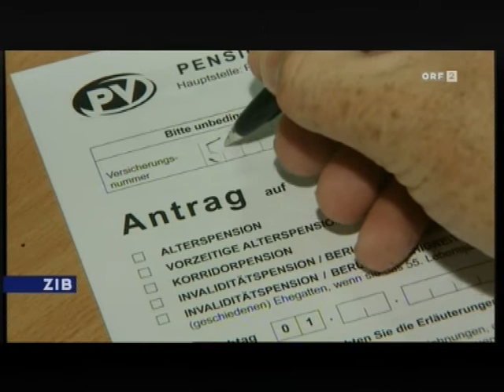PENSIONEN - SCHILDBÜRGERSTREICH SONDERGLEICHEN!!!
Billiger Trick
Es hat immer schon neue Pensionisten gegeben und nichts wurde verändert!
Frage: warum wird die Neuberechnung gerade zum Zeitpunkt der Auszahlungen durchgeführt
Österreich schiebt sein Geld lieber den Korrupten Länder in den Rachen